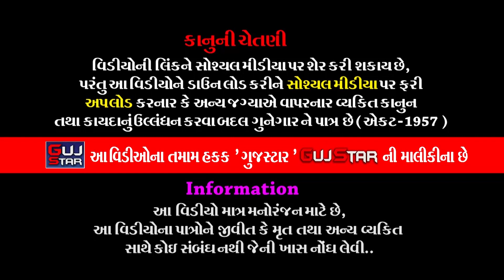કનેસરાના રાજા રામદેવ || 03 || Kanesara Na Raja Ramdev || રૈયાણી પરિવાર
ALBUM :-  Kanesara Na Raja Ramdev
ARTIST :-  ALL   ARTIST OF BABA RAMDEV RAMAMANADAL -
                 KANESARADHAM
MUSIC :- LIVE
PALCE :- Deepeshbhai Mansukhbhai Rayani [ Santkabir Road, Rajkot ]

Information:
♪ Title/Song :
♪ Singer :
♪ Producer :
♪ Lyrics : Traditional
♪ Music Composition  : Traditional
© All Copyrights Reserved to :
           👇🎧🎧🎧   Also Listen on   🎧🎧🎧👇
Gaana :
JioSaavn ( With Hello Tune ) :
Wynk ( With Hello Tune ) :
YouTube Music :
Amazon Music :